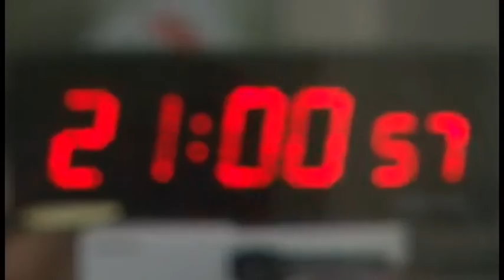Le scoutisme, ringard ou pas ?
Et oui vous ne rêvez pas, aujourd’hui les scouts surfent sur la tendance ! Pourtant du scoutisme, on a l’image un peu lisse d’une organisation un brin ringarde qui aime la vie rudimentaire et les feux de joies désuets. Pourtant, un renouveau du scoutisme semble voir le jour. Nouveaux outils de communication, organisation de soirées qui déménagent, sports extrêmes, site internet, les scouts s’adaptent à leur époque. Bienvenu chez ces nouveaux scouts qui n’ont pas peur du changement !

Chaîne : M6
Émission : 100% Mag
Réalisation : Agathe PARANT